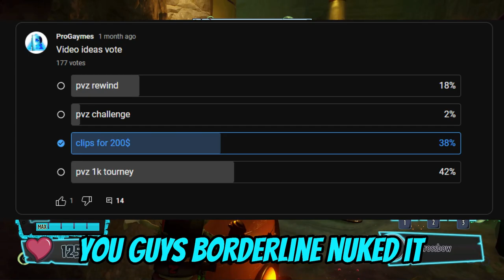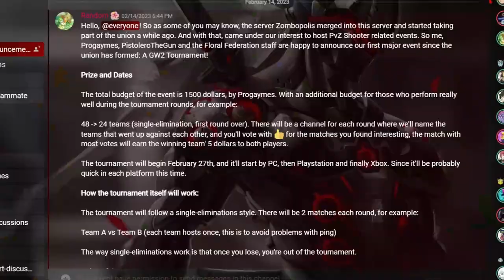Pvz Gw2 1500$ TOURNAMENT announcement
Today im making an update video regarding the pvz gw2 1000$ tournament which will finally be happening on February 27th want to sign up make sure to click here for more information.

Google Docs